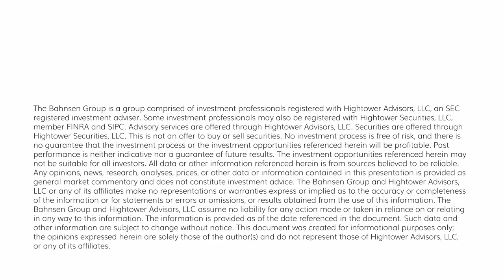The Dividend Cafe Monday - October 21, 2024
The major issue in the stock market today was, well, the bond market.  Yields moved higher and stocks and bonds dropped.